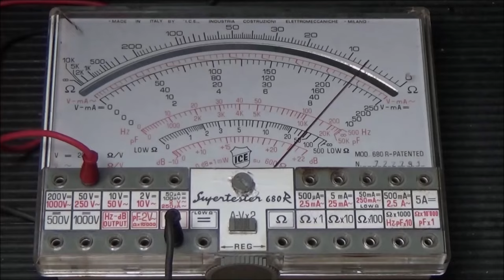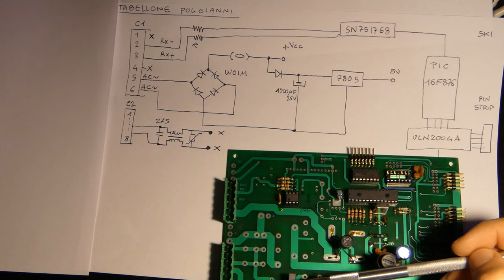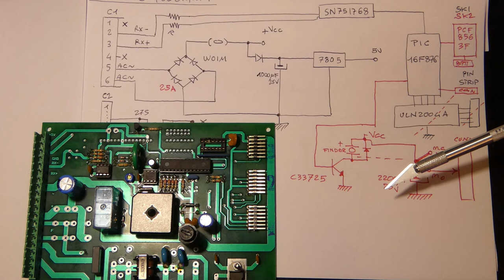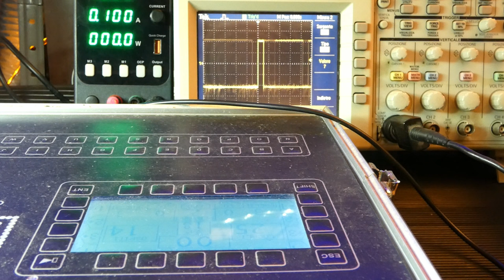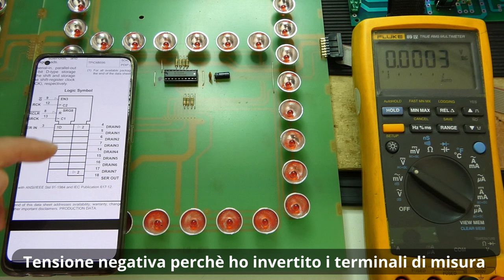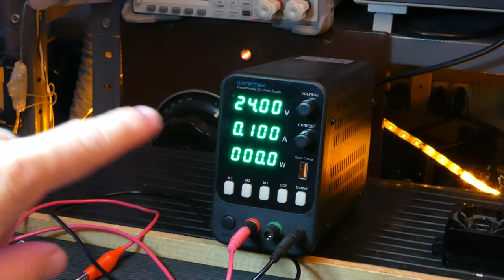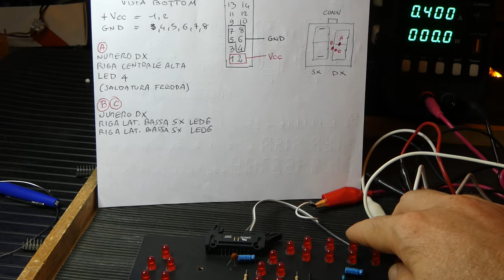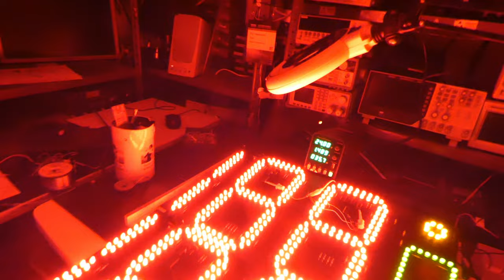0858: GUASTI su DUE TABELLONI SEGNAPUNTI BASKET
Nel video effettuo l'analisi guasti e riparazione di due tabelloni segnapunti Basket di diverso costruttore ricevuti da due presidenti di società di Basket in zona Bologna. Nel primo caso, dovrò ricostruire lo schema elettrico partendo dalle schede e dovrò indagare su un problema di assenza di comunicazione seriale, tramite l'oscilloscopio; in seguito il tabellone LED verrà acceso completamente utilizzando un generatore di funzioni per la simulazione dei segnali di controllo. Nel secondo tabellone in riparazione, utilizzerò un approccio analogico per la ricerca dei led guasti identificando un punto di collegamento a massa adatto, sul driver di comando a Darlington, per poter accendere tutto il pannello con una sola connessione elettrica. Al termine della riparazione verrà eseguita una prova di durata con tutti i pannelli accesi per validare la riparazione.

⏰ Indice:
0:00 Prologo e Sigla
1:22 Introduzione
2:30 Analisi anomalia Tabellone 1
4:17 Analisi visiva schede
6:00 Ricostruzione schema elettrico Scheda 1
8:17 Ricostruzione schema elettrico Scheda 2
10:35 Alimentazione scheda 1 a banco
11:40 Analisi segnali digitali del microprocessore
13:35 Alimentazione scheda 2 a banco
15:15 Analisi centralina di comando
16:00 Misure segnali comunicazione seriale
18:45 Schede a LED Tabellone 1
21:20 Analisi segnali di comando digitale pannello
23:00 Pilotaggio con generatore di funzione
26:00 Analisi anomalia e accensione Tabellone 2
27:00 Riparazione Guasto su LED cifra falli
33:00 Test cifre punteggio e falli
36:00 Collaudo finale